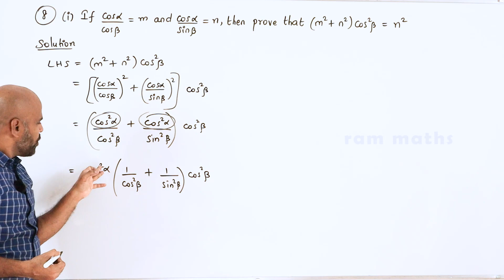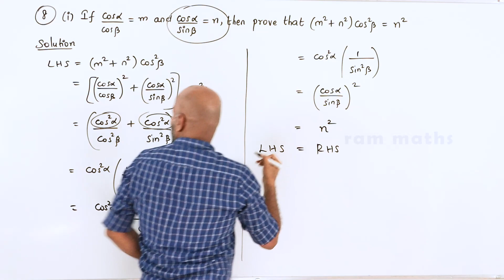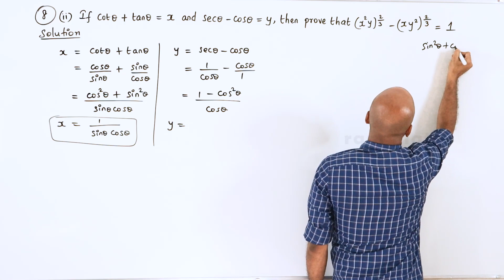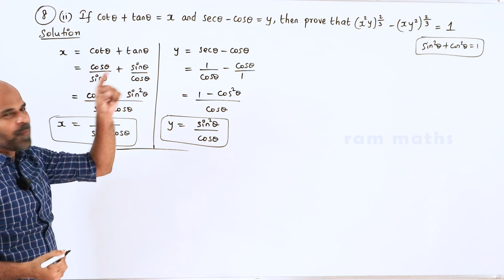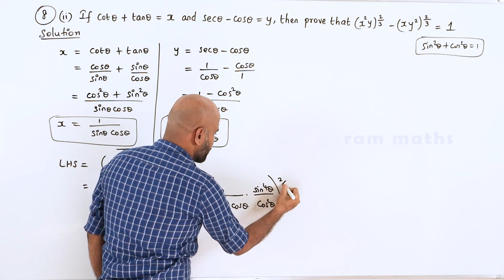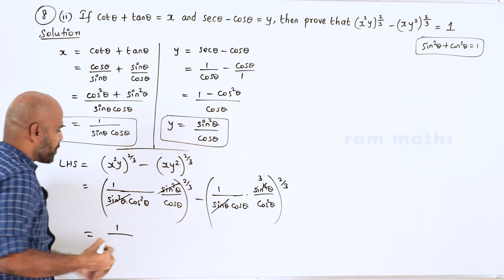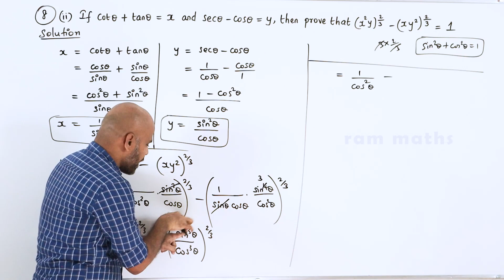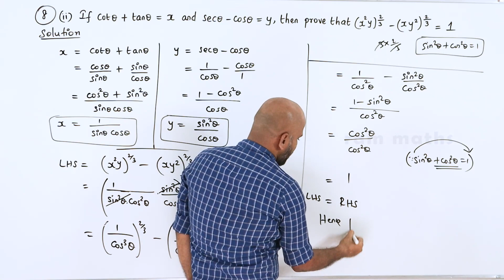10th | EXERCISE 6.1 | Q.No.8 | TRIGONOMETRY | CHAPTER 6 | STATE BOARD | RAM MATHS